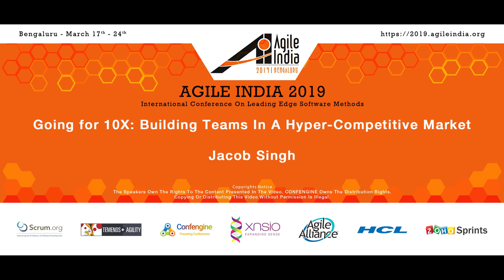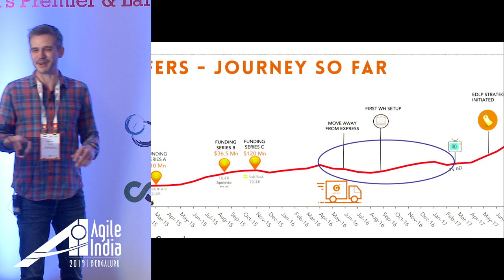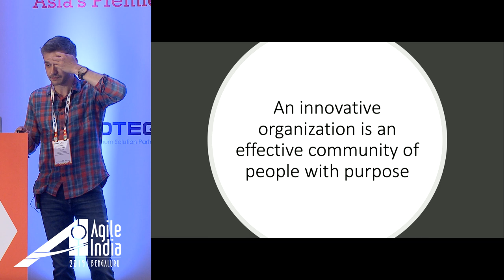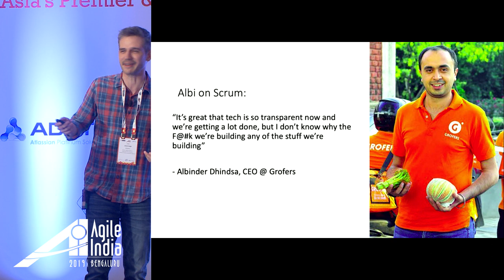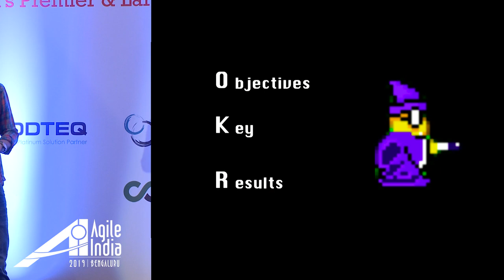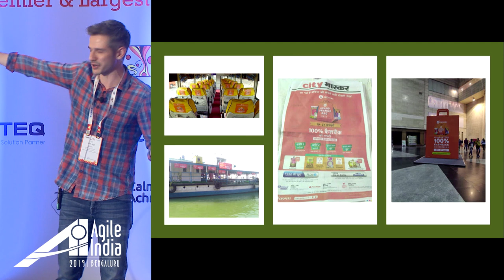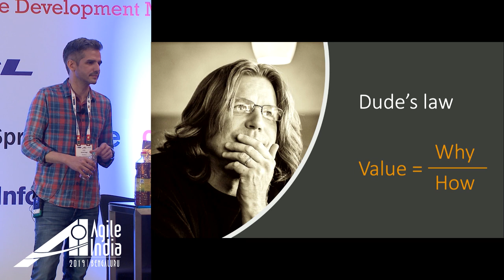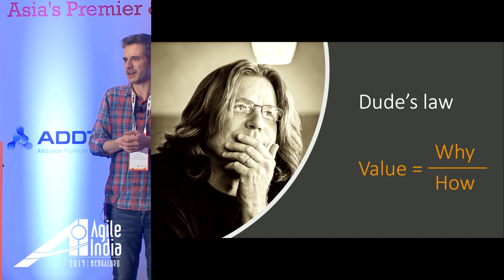Innovation at Scale: A Community of Purpose by Jacob Singh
Grofers doubled its revenue every 6 months for the last 2 years. In January of 2019, we did it in one month. During this time, we've gone through 2 funding crunches, brutal government regulation changes and the entrance of two behemoths (AMZ and WALL) as direct competitors.

This talk will explore how to optimize the organization towards big bets, and how we have created a culture of risk taking, managed chaos and rapid alignment to push through changes like:

* The 2nd largest membership program in India in 2 months
* A sale we set up in 2 weeks that doubled our revenue
* A logistic innovation which halved our cost AND errors within 3 months
* Launched 600 private label products in 6 months

If you struggle to get your teams to see the bigger picture, or work together on "the most important" thing, maybe this will be helpful for you.